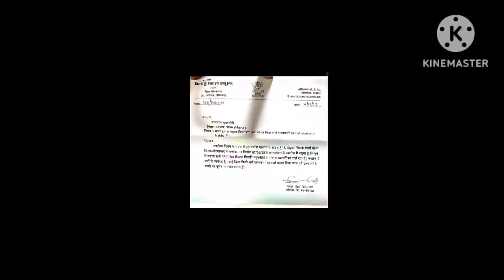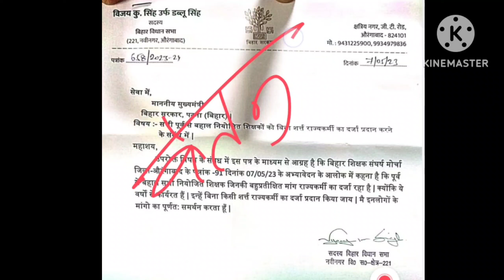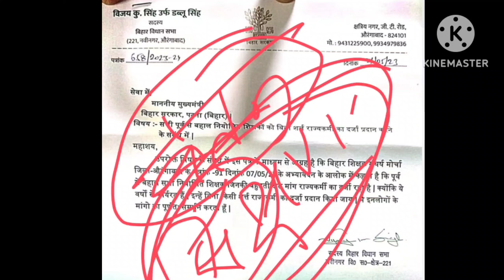बिना शर्त नियोजित शिक्षकों को मिलेगा राज्यकर्मी का दर्जा | Niyojit teacher latest news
नियोजित शिक्षक
नियोजित टीचर

teacher Bihar
Bihari news
Niyojit teacher Bihar news
Bihari medium
Shikshak Samachar